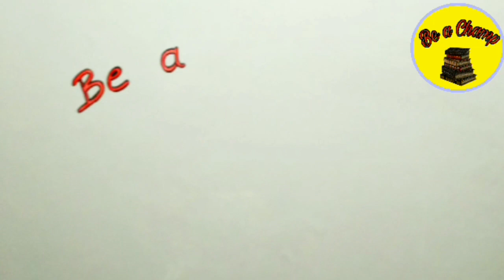Lucknow University: What to do next after Choice Filling | Be a Champ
o